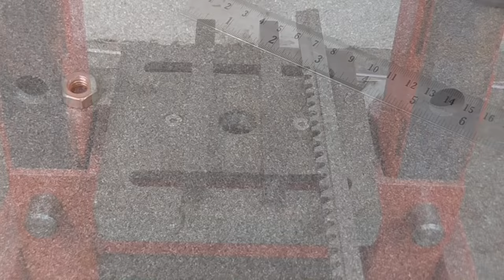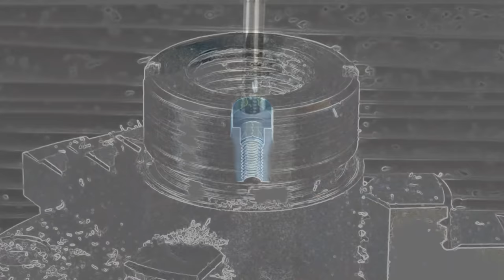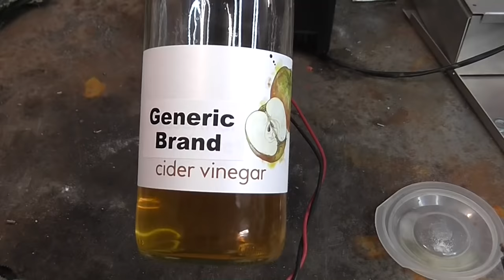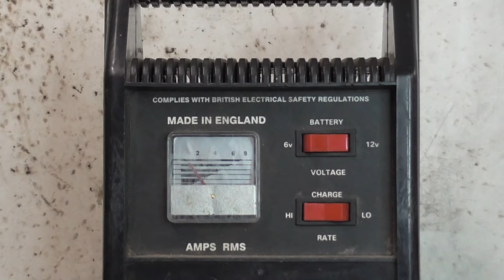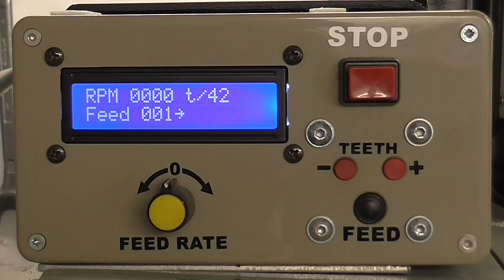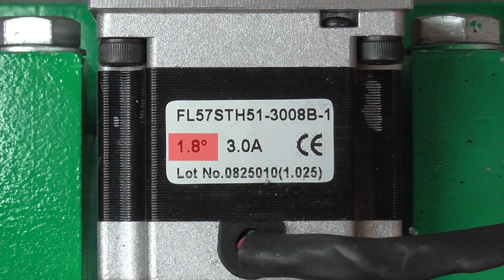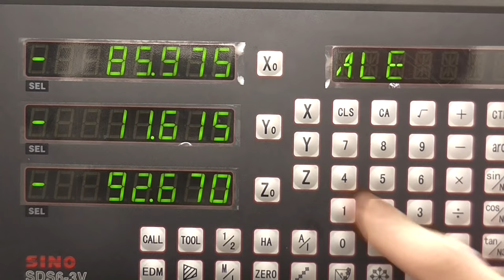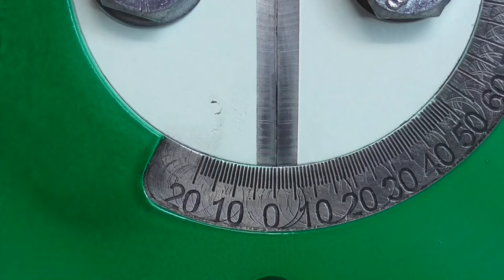Gear Hobbing Attachment (milling machine) Part 2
Finishing the build of the gear hobbing spindle and experimenting with what it can do.

00:20 Quick recap
00:46 Keying pulley and spindle
01:49 Nut
03:28 Fitting bearings and assembling spindle
06:13 Stepper motor bracket
06:30 Adding graduations
07:27 Etching numbers (electro-chemical etching)
09:18 Painting and final assembly
11:22 Spindle control/division
14:21 Cutting spur gears
18:07 Cutting helical gears
19:10 *BONUS* Gear skiving internal helical gears